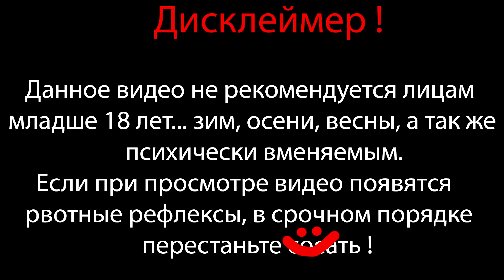МЫ СПАСЛИСЬ !! ПОЧТИ.. ⇶ Edna & Harvey - The Breakout №6